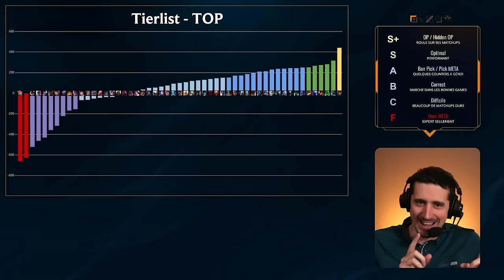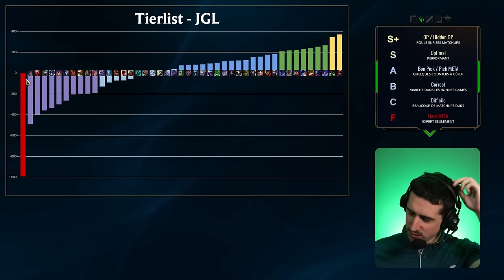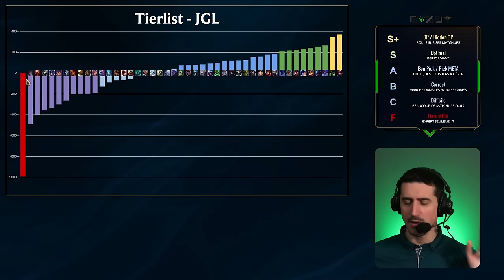TIERLIST 14.22 : Je vous laisse deviner le gagnant du patch....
J'ai analysé plus de 7 millions de parties pour créer la tierlist de tous les champions du jeu, en fonction de leur matchups. Je vais analyser toutes les lanes une par une et parler des champions qui me semblent dignes d'intérêt.

00:00 Intro et Update
01:02 TOP
08:43 JGL
15:47 MID
20:33 BOT
25:04 SUP